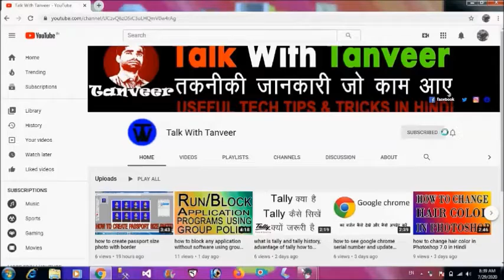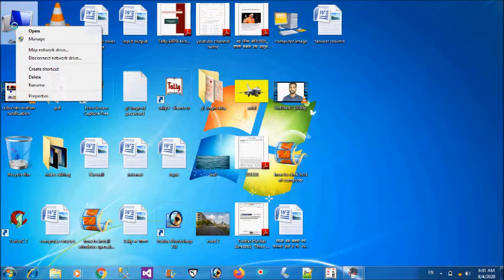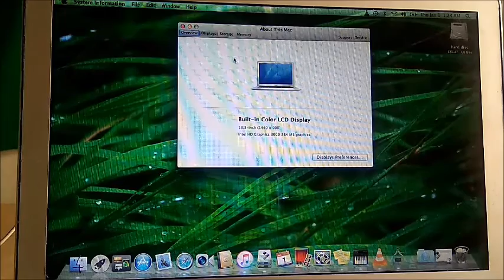how to check computer configuration of windows and Mac OS in Hindi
Hello friends
how to check computer configuration of windows OS
how to check computer configuration of Mac OS
how to check windows HDD,RAM,Processor
how to check Mac OS HDD,RAM,Processor